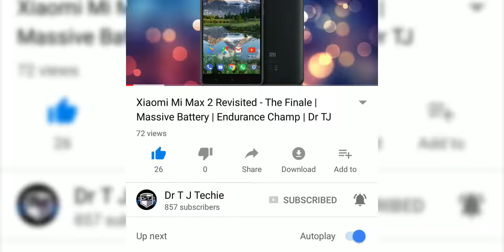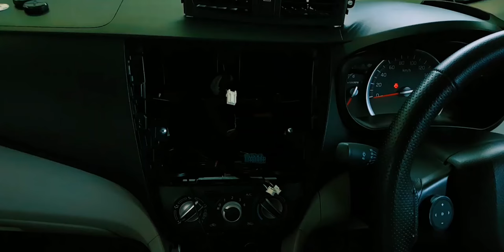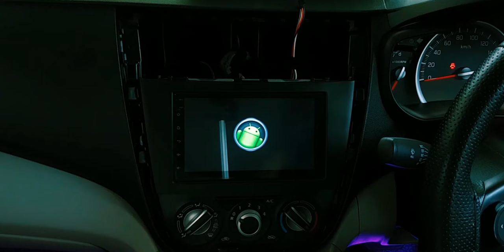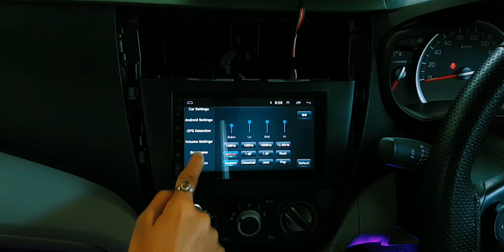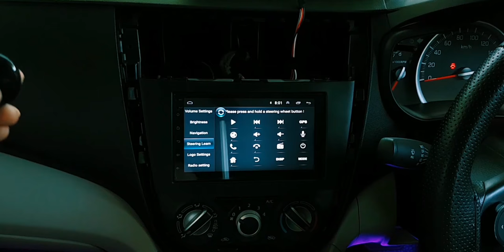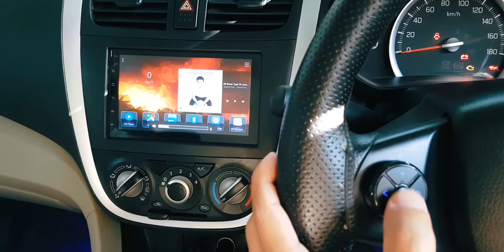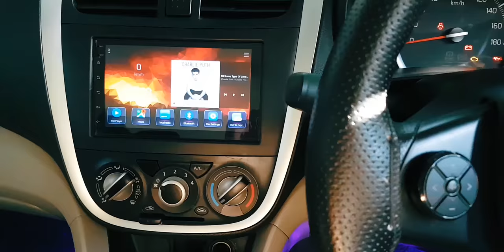Car Steering Mounted Audio Controls | Steering Wheel Buttons DIY Installation | Suzuki Celerio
Car Steering Wheel Mounted Control Buttons
DIY Installation
These control buttons are RF based unlike other IR or Bluetooth Steering mounted remotes
Color coding for the Wireless module to be connected to the Car Headunit Power Wiring
RED - ACC
BLACK - GROUND
GRAY - KEY 1
WHITE - KEY 2

Where to buy this?